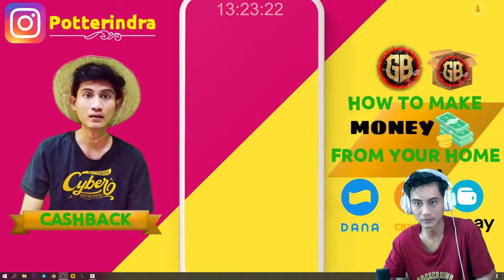Menang Hunting Lindbumn Ngajak Kencan - Final Fantasy IX Part 5